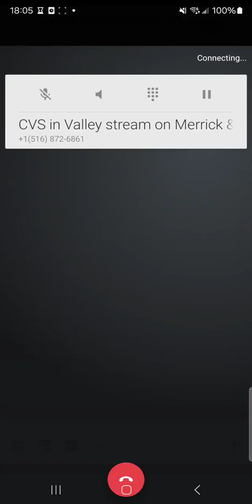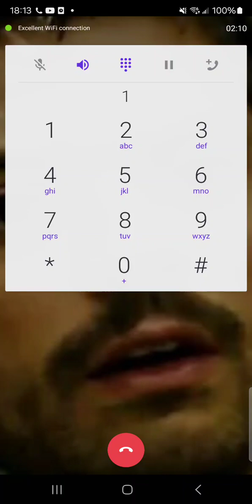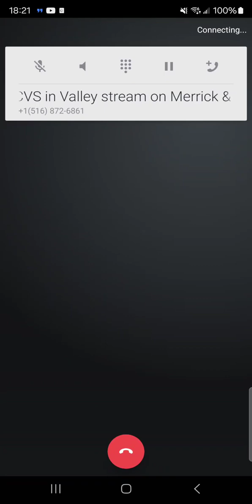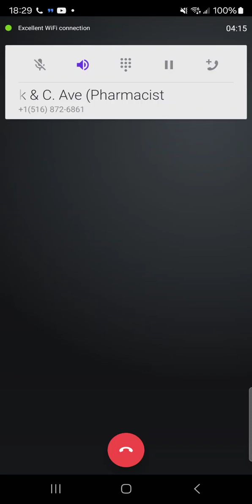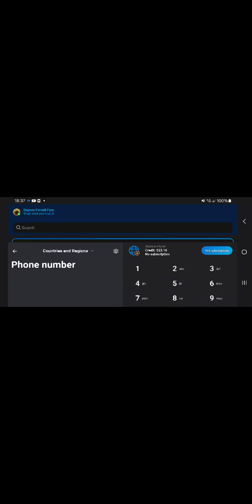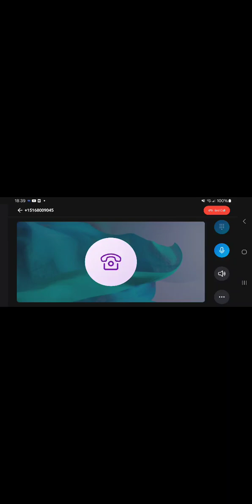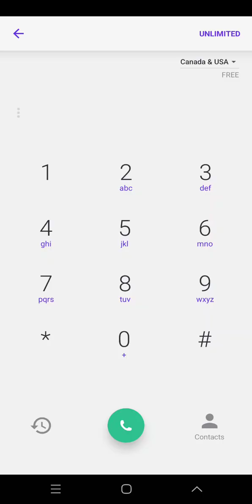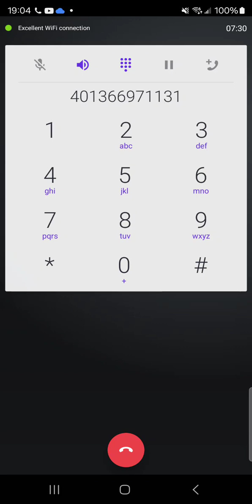QBCNY$ ADD HERE 2 DEE basic premise of converging REALITIES ASSESED BY GHE ONE IN DUNE(1)